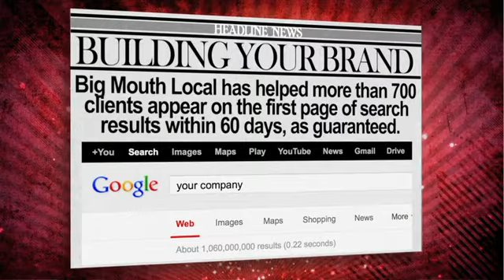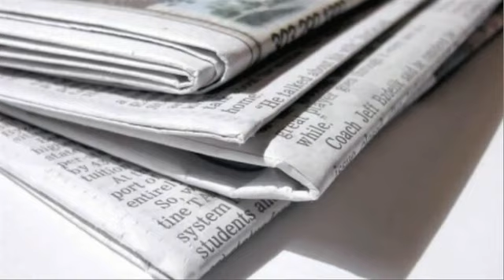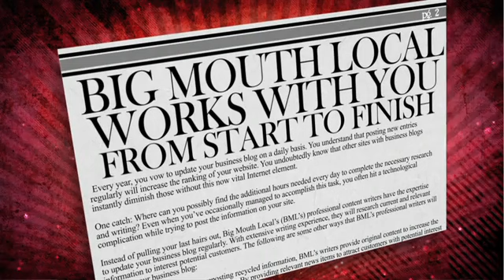Big Mouth Local Introduces Doc Holliday as President